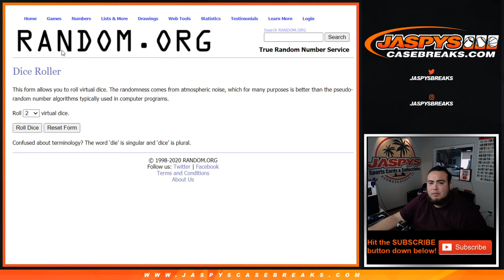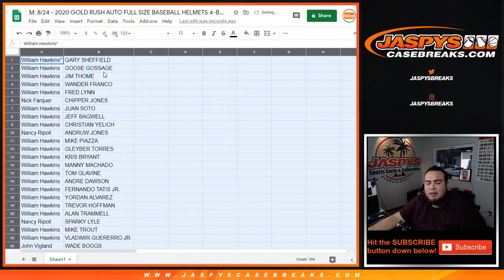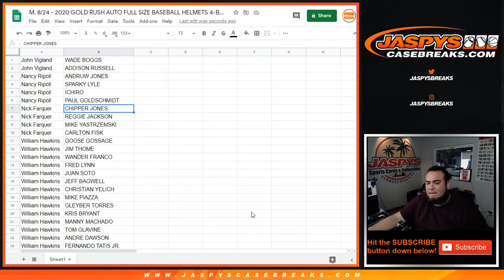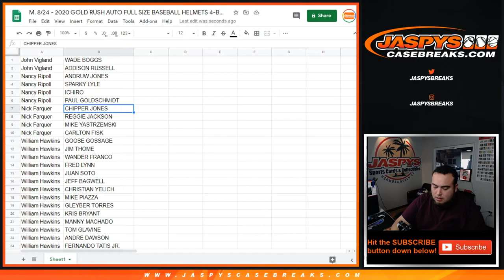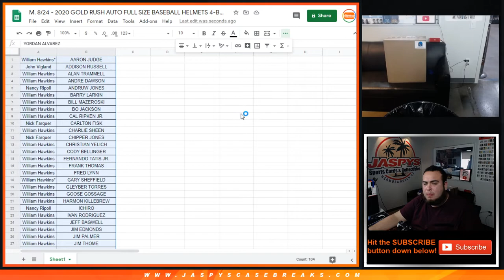M. 8/24 - 2020 GOLD RUSH AUTO FULL SIZE BASEBALL HELMETS 4-BOX CASE BREAK #16 *RP*